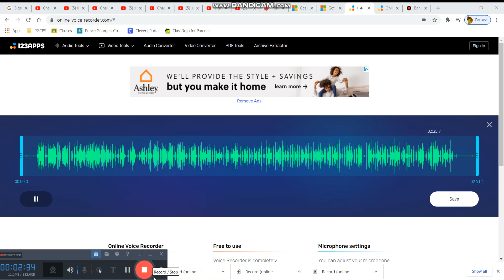8 by billie eilish but its just my annoying voice (cover)